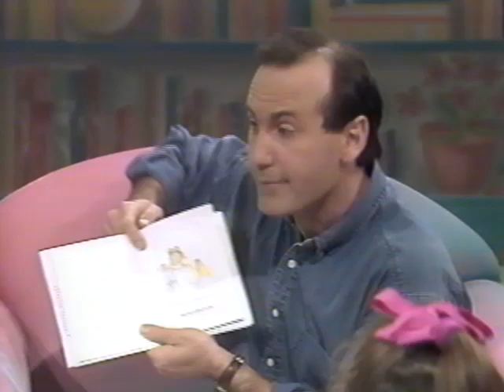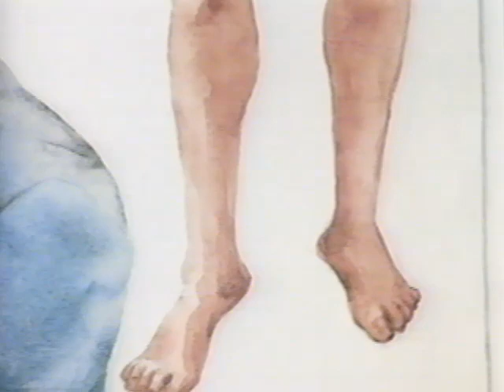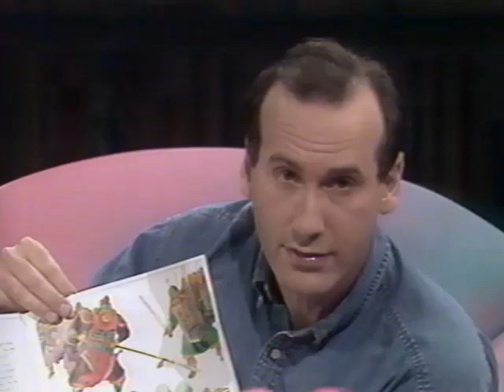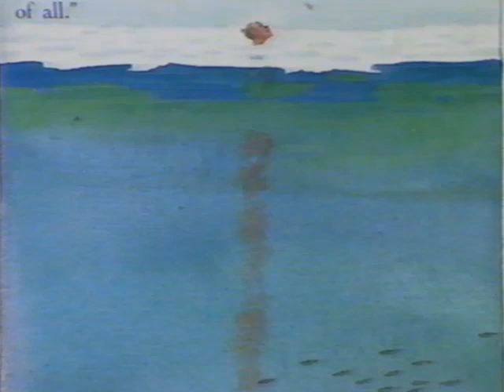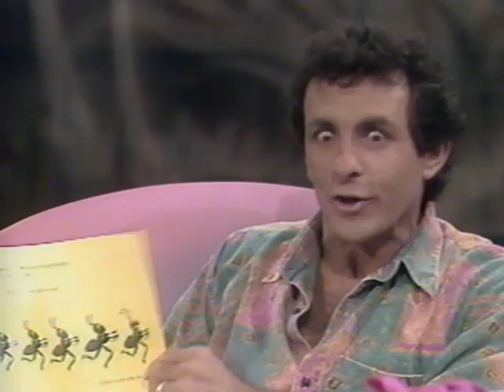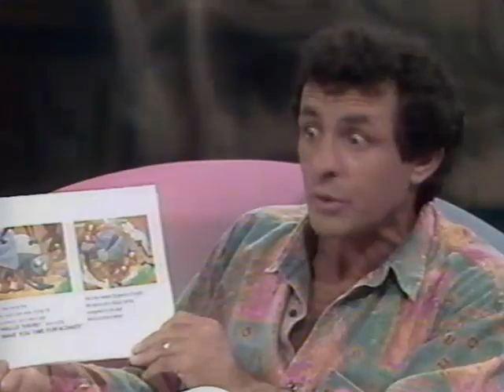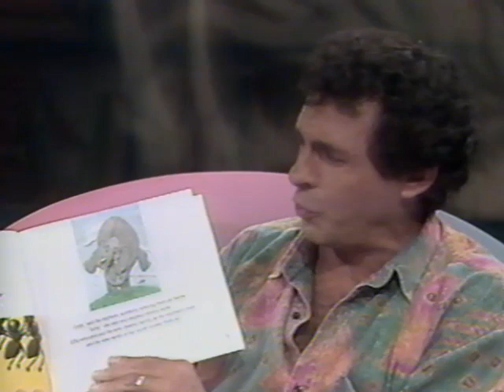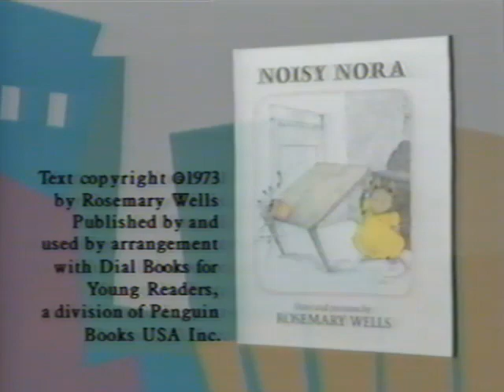Kino's Storytime with James Eckhouse & Carl Weintraub